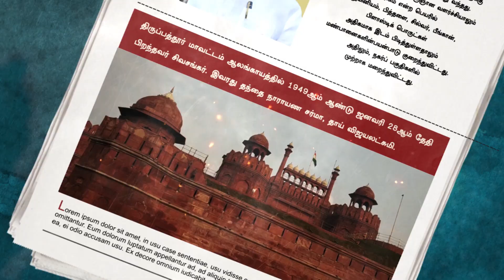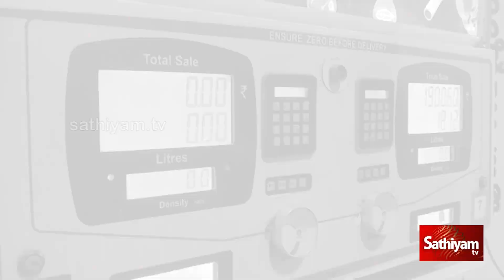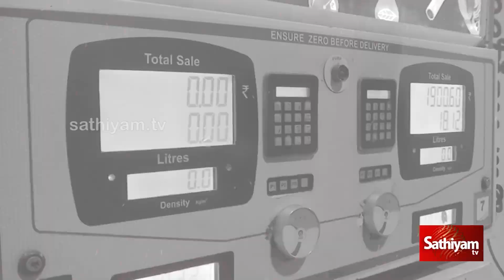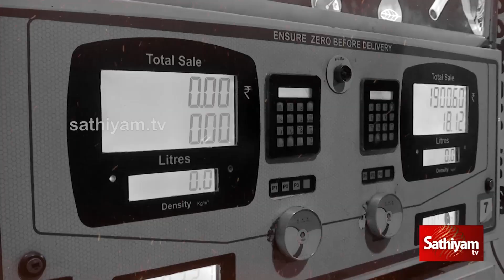அடுத்தடுத்து தாக்கும் இயற்கை பேரிடர்கள்? புழுதி புயலால் ஸ்தம்பிக்கும் சீனா...?? | SATHIYAM TV